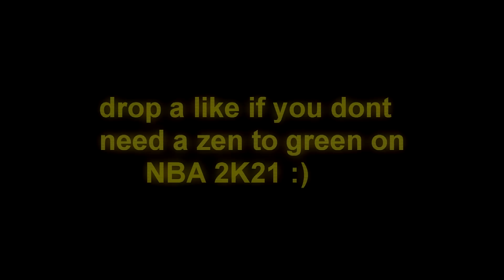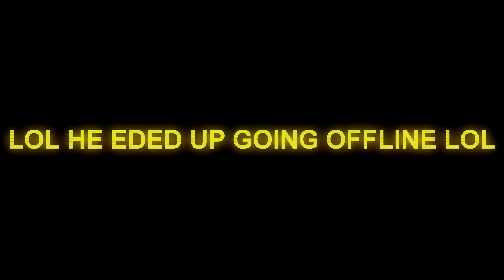I purposely sold my old head friend son SUPERSTAR 3 game! Nba 2k21